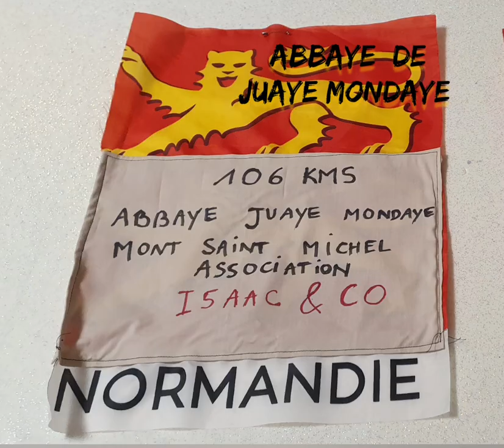film des 106 kms course à pied de l'Abbaye de Juaye Mondaye jusqu'au Mont Saint Michel.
" PARTAGER LA VIE ENSEMBLE "

Cette sortie est dédiée pour  l'association
 d' Isaac & co.
Merci pour vos encouragements car c'est  très  bon pour le moral.
Une cagnotte est à votre disposition pour faire un don pour Isaac et sa famille.
Merci pour votre générosité et un très grand  merci pour les  personnes  qui ont déjà participé pour cette belle aventure.

Je remercie pour la participation du Stade Malherbe de Caen ,plus précisément 'Olivier Pickeu et Yohan Eudeline  pour ce projet.

Tout le bien et prenez  soin de vous !!!